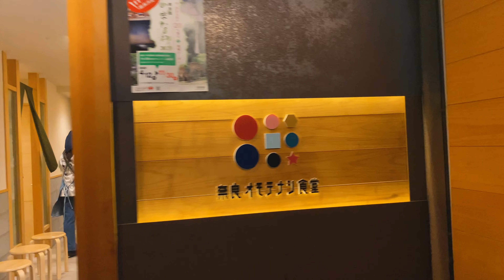奈良のならまちで食べ歩きドライブ【新型ジムニー】Hohem M6 MT2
今回は奈良までドライブー。ならまちで食べ歩きをしました。

鹿と戯れたり、甘いものたくさん食べられて幸せ。

若草山の夜景には感動〜

今回使用したジンバルはこちら
▶︎Hohem
▷iSteady M6 Kit

▷iSteady MT2 Kit

車中泊、キャンプ、ドライブ旅、ジムニーカスタムなどをメインに活動してます。